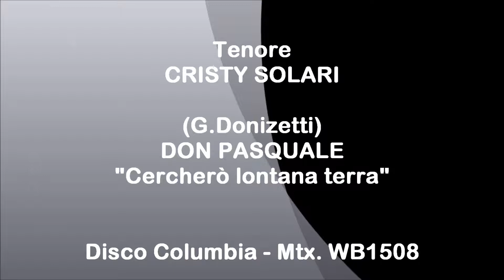Tenore CRISTY SOLARI - Don Pasquale - "Cercherò lontana terra"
Gaetano Donizetti  DON PASQUALE   "Cercherò lontana terra " - Disco elettrico Columbia matrice WB 1508 - numero di etichetta D5698 - periodo dell'incisione: Fine anni Venti, inizio anni Trenta.

Tenore CRISTY SOLARI. Nato a Smirne nel 1884, morto a Roma nel 1974.
Studia canto a Milano con Serafino Di Falco.
Nel 1914 debutta al Teatro Andreani di Mantova come Arturo in "I Puritani" di Vincenzo Bellini.
Nello stesso anno debutta alla Scala di Milano come Duca di Mantova in "Rigoletto" di Giuseppe Verdi.
Nel 1916 canta a Torino in "La Favorita" e "Rigoletto", nel 1917 è al Regio di Parma.
Dopo la Prima Guerra Mondiale, si esibisce nei teatri della migliore provincia italiana, ma anche alla Fenice di Venezia, al Carlo Felice di Genova, ecc.
Nel 1926 compie con grande successo una tournée in Olanda. Nel 1929 appare al teatro Cólon di Buenos Aires Buenos Aires, nel 1930 canta a Vienna. Si ritira dalle scene nel 1947, dopo alcune recite de "La vedova scaltra" di Ermanno Wolf-Ferrari alla Fenice di Venezia.
Incise vari dischi di canzoni con il nome di Franco Lary.